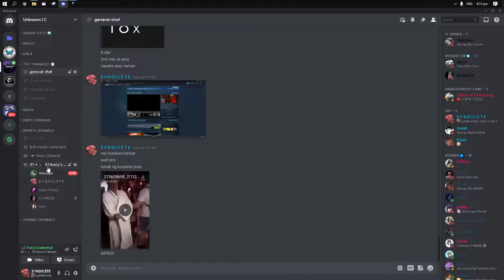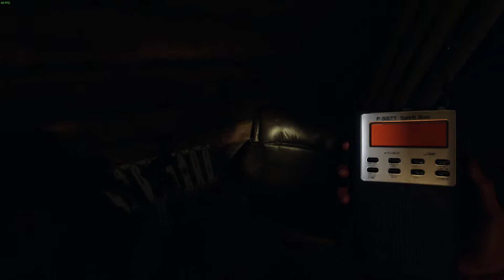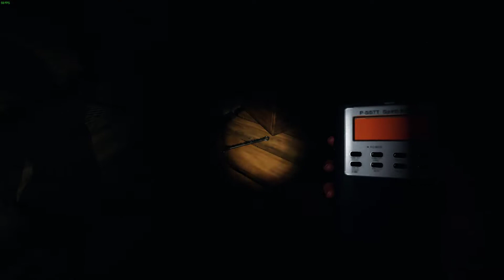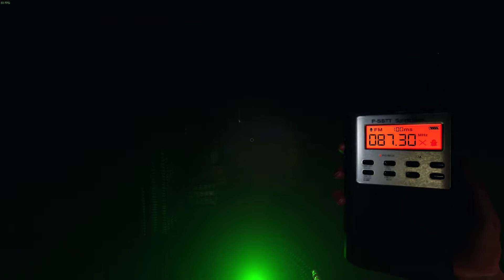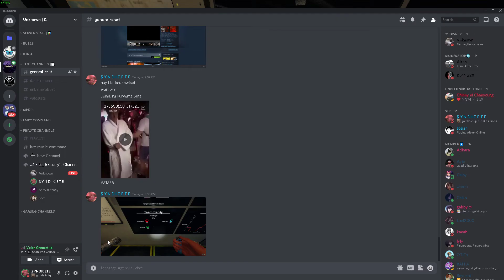we played phasmophobia again